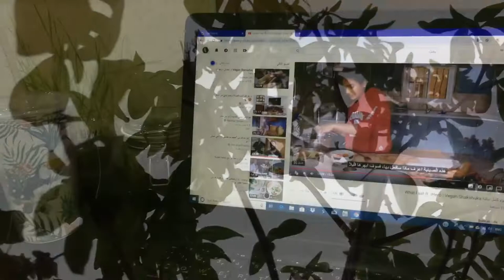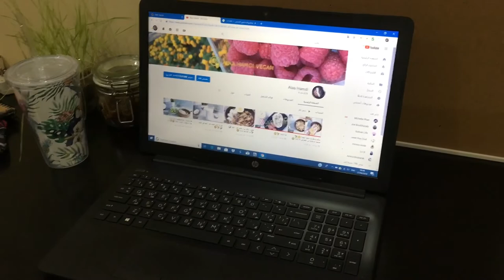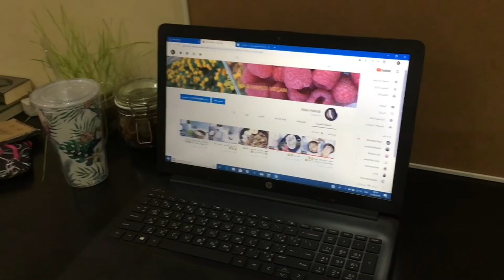تجربة اهلي للاكل النباتي 🤭💖🌱| شكشوكه نباتية .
Alaa.hamdi.vegan
💡الوصفة تاخذ شوي وقت تقريبا ٢٠ دقيقه ع النار
المقادير :
- نص كوب دقيق الحمص .
- كوب ماء .
- نص ملعقه صغيره بيكنج بودر .
- نص ملعقه صغيره كركم .
- نص ملعقه صغيره خميرة غذائية ( اختياري ) .
- ملح و فلفل اسود .
- حبة طماطم مقطعه .
- بصله متوسطة الحجم مقطعه .
- حبه ثوم مهروسة .
- كراث أو بقدونس أو كزبره .